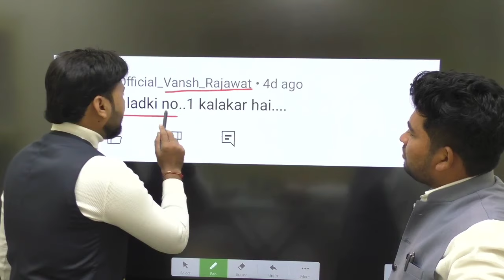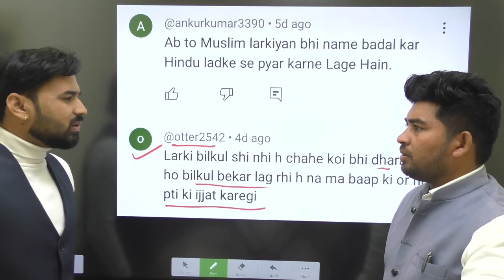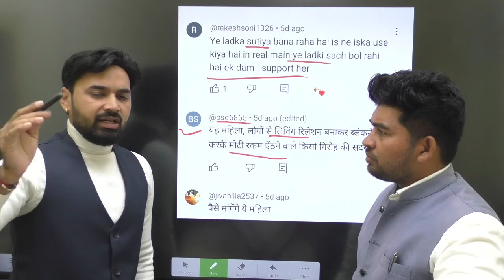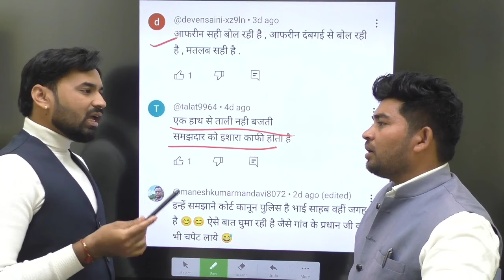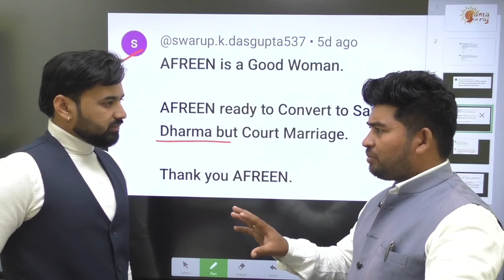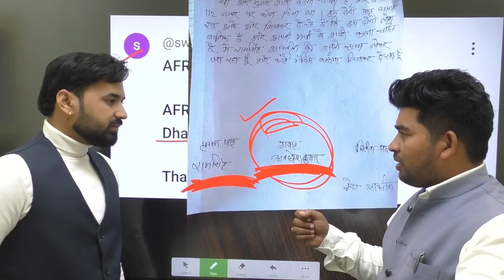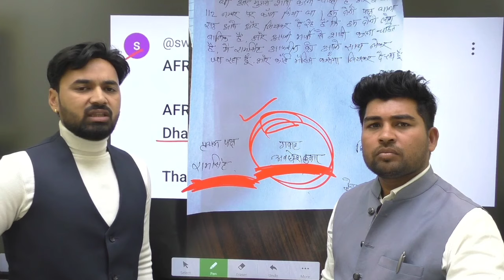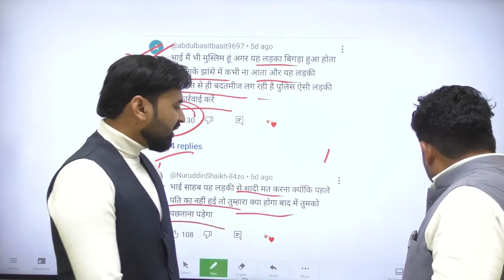आफरीन और रामसिंह की शादी में क्या पेंच है।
नमस्कार

हम आपके हकों के लिए हमेशा लड़ते रहेंगे, और आपके लिए हमेशा देश के हर एक कोने से अच्छी जानकारियां  लाते रहेंगे

Most watched videos of us -

Janta ka raj is a platform which always fight for the rights of the poor people of the country. We also shares the information collected from all over the country.
on Janta ka raj We share street food which you should eat ,best book to read,fort to visit ,crops to cultivate,the issues which requires your attention as well as the talent which you must applaud .

We promise to you that we never disappoint you . And one day with your support Janta ka raj is at the top.